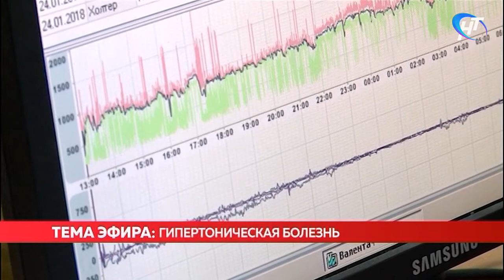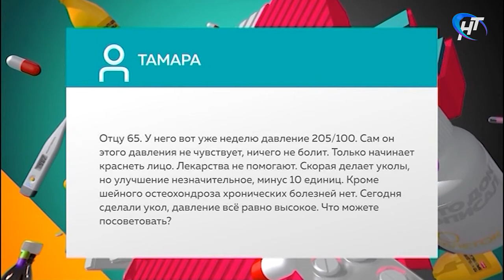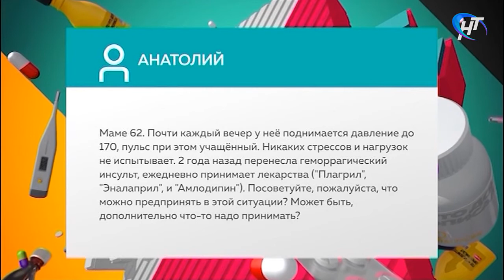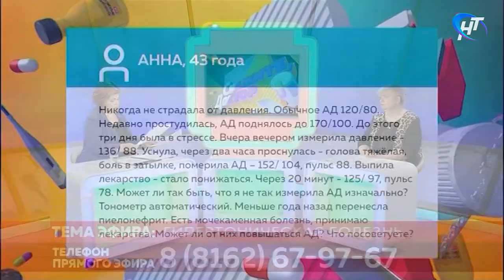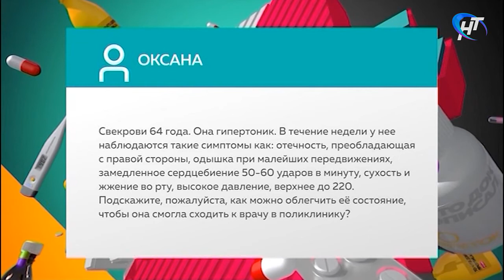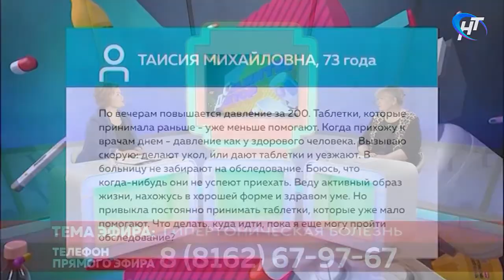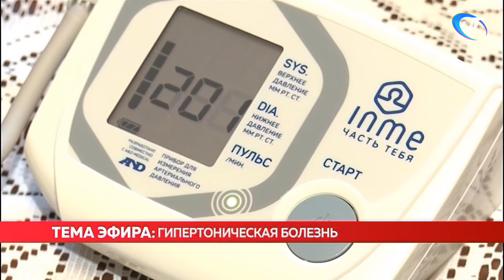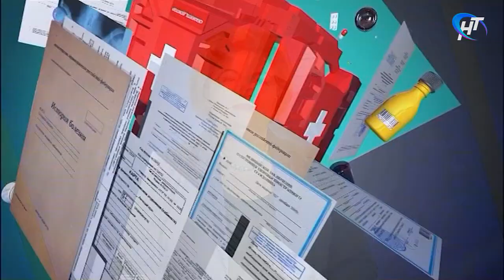Скажите, доктор. Гипертоническая болезнь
Артериальная гипертензия чревата тяжелыми осложнениями, она нередко приводит к летальному исходу. В то же время при соблюдении ряда правил возникновение и развитие заболевания можно отсрочить на годы. Коварство патологии в том, что в половине случаев пациенты и не подозревают у себя опасной болезни, поэтому не предпринимают никаких действий, пока повышенное давление не начнёт проявлять себя неприятными симптомами. Каждый человек должен быть знаком с факторами риска развития гипертонии, её признаками и принципами лечения.

Об этом рассказывает врач-терапевт дневного стационара Парфинского филиала Старорусской ЦРБ Светлана Анатольевна Тихонова.

Выпуск от 22 апреля 2021 года